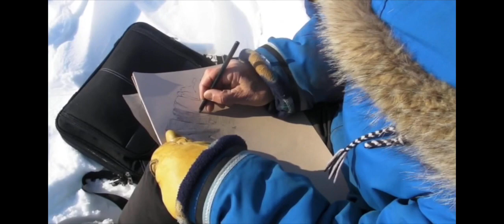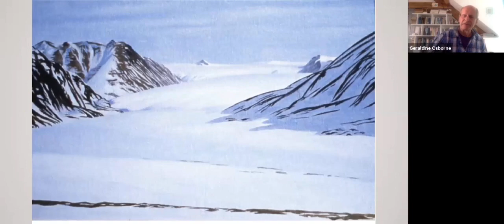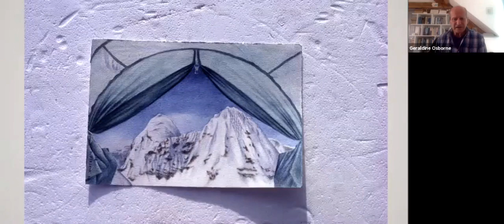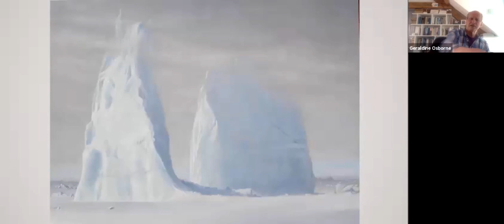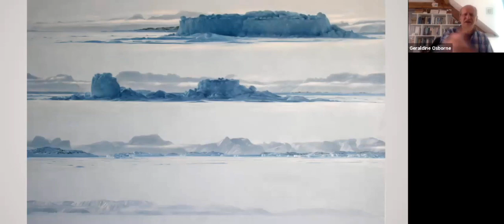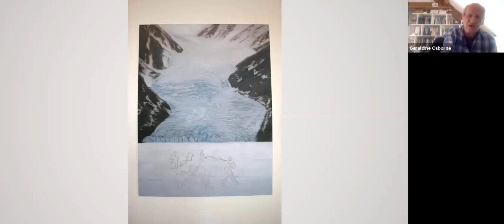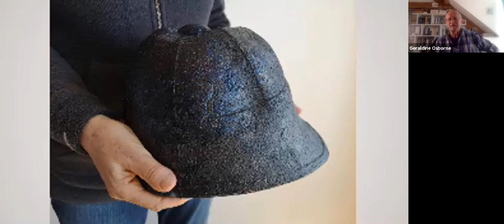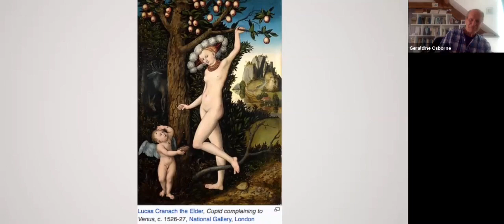The Artist's Well - Episode 39 - Danny Osborne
The Artist’s Well visits the home of Danny and Geraldine Osborne on the Beara Peninsula in West Cork, Ireland. Danny is an Internationally acclaimed painter, sculptor and adventurer best known in Ireland for creating the extraordinary Oscar Wilde monument in Merrion Square in Dublin. Placed on a giant quartz boulder from the Wicklow mountains, the flamboyant figure of Oscar Wilde is crafted from semi-precious stone including jade and black Indian granite. However, less known may be his adventures and work in the high Arctic with the Inuit people in Nunavut where he and family lived for almost 14 years. Or trekking up the Andes with a herd of Llamas and making over 40 pieces of sculpture from running molten lava on the edge of volcanos. Snippets of both travels are featured on short videos included in the interview together with a studio visit and slide presentation.

The Artist’s Well is a weekly programme via Zoom (live) and YouTube (recorded for playback) which provides viewers with an insight into the lives, work spaces and work practices of artists around the world in order to inspire and support each other. It features individuals in all disciplines of the Arts and those connected with or working in the Arts. It is intended to enrich viewers with knowledge, experience, fresh thinking, techniques and advice. The Artist’s Well is a non-scripted, informal interview and studio tour format with the opportunity for viewers to ask questions at the end. It is the creation of and hosted by portrait artist Alan Keane For invitations to attend the live events or to be a featured artist by our panel, please email "The Artist’s Well" (title and content) is copyright Alan Keane and may not be shared or used in any way without the expressed written permission of the copyright owner.